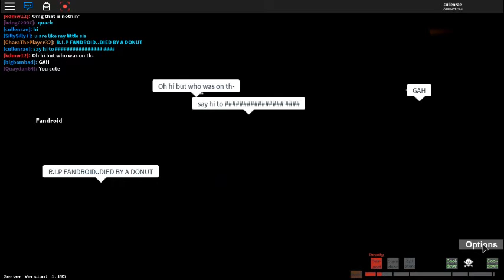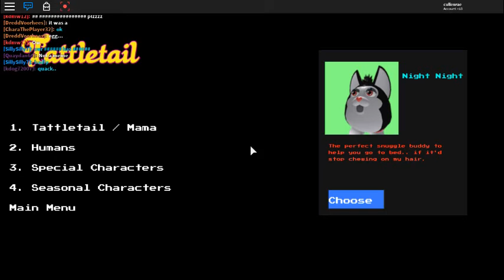how to get badges on roblox tattletail